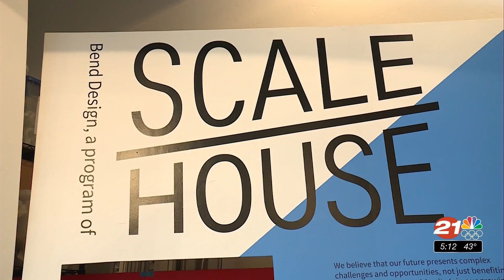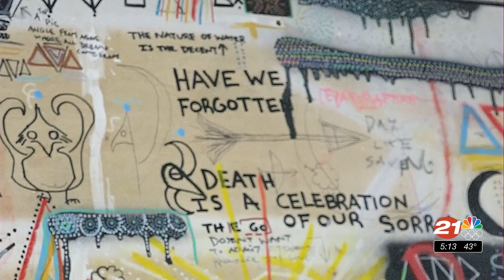BHM Spotlight Art and Activism